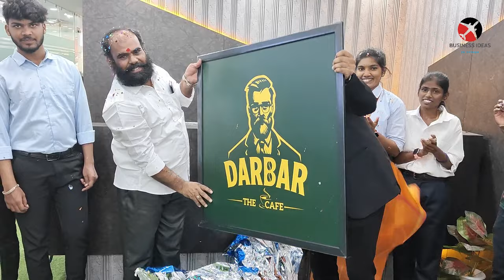బిజినెస్ ! Small business ideas! New business idea's! business ideas ! Low Investment Business Idea